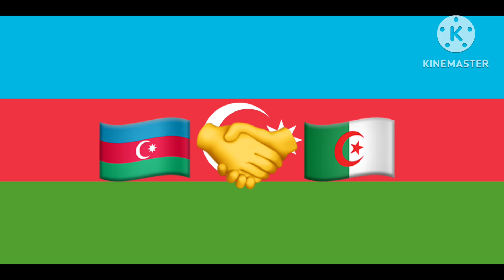Countries that support France vs Countries that support Algeria